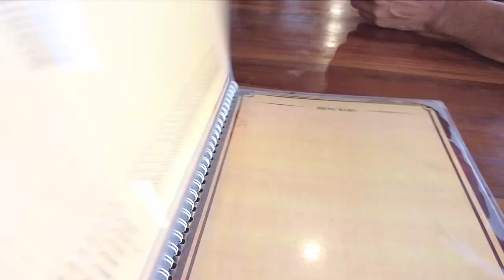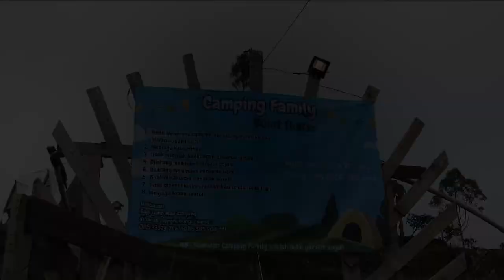Travel Vlog : Dieng - Central Java (Part1)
Travel Vlog Dieng, Oct 2022

| Location information are shown in the video

Song:  YØNAH - Maybe We Don't Know What Love Is